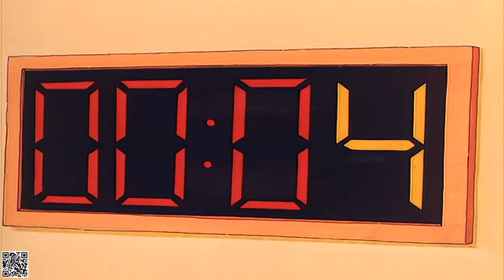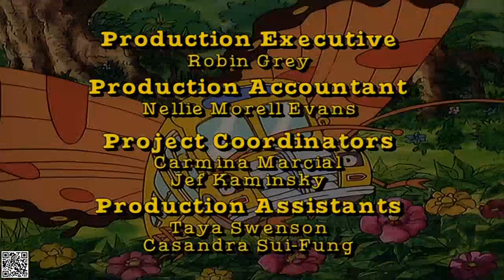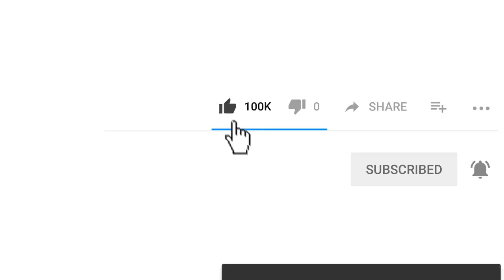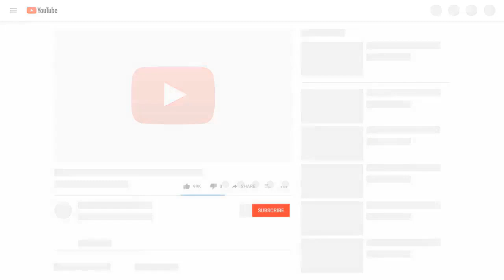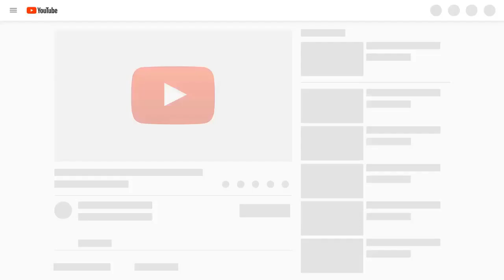The Magic School Bus Season 2 Episode 5 - Butterfly and the Bog Beast | Full Screen